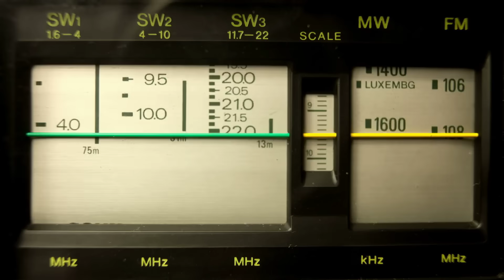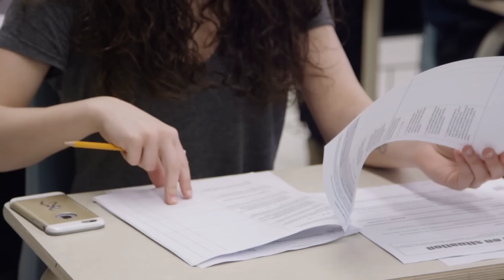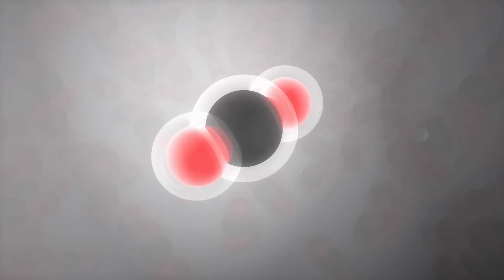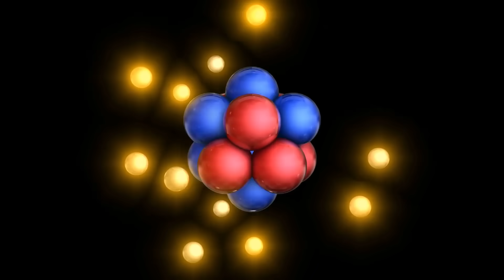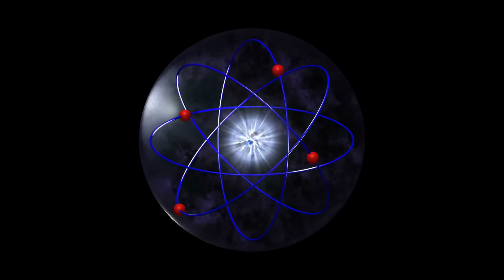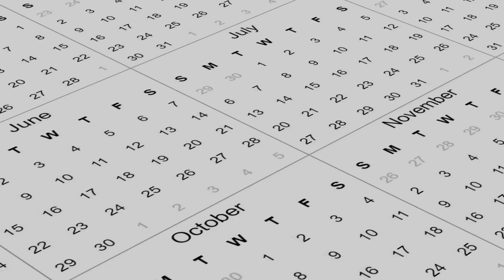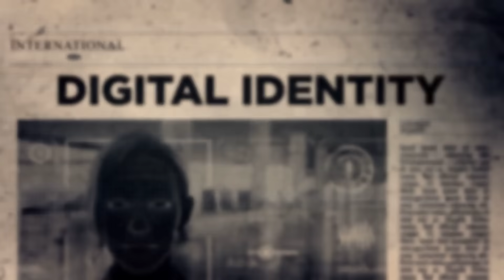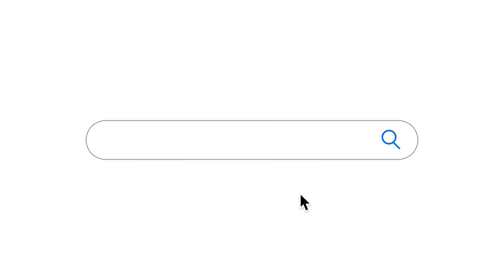Interstellar Comet 3i/ATLAS Update for December 17/18, 2025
What did scientists just discover about Three I Atlas that is rewriting everything we thought we knew about interstellar visitors? This ancient traveler from another star system has been frozen in the darkness of interstellar space for seven billion years, and the signals it is releasing are unlike anything we have ever seen from a comet. NASA and space agencies worldwide have turned their most powerful instruments toward this cosmic wanderer, and what they found is sending shockwaves through the scientific community.

In this video, we explore the latest groundbreaking discoveries about Three I Atlas, including the first ever X ray detection by Japan's JAXA space agency, revealing a faint emission glow stretching four hundred thousand kilometers from its nucleus. We dive into ALMA's detection of methanol and hydrogen cyanide, prebiotic chemicals that hint at how the building blocks of life spread throughout the galaxy. From Hubble's new images to JUICE spacecraft observations, every instrument that can observe this interstellar visitor is revealing new mysteries.

Discover why Three I Atlas is different from the other two interstellar objects ever detected, what its chemical profile tells us about the universe, and why this seven billion year journey through space matters for understanding our cosmic origins. Learn about the seventeen hour observation tracking this visitor through the constellation Virgo, the anomalous chemical ratios that baffle scientists, and what upcoming James Webb Space Telescope images might reveal.

This is your chance to witness history as an alien visitor from another star system passes through our solar system, carrying secrets from a time before Earth even existed. The chemistry of life might be universal, scattered throughout the galaxy by wanderers like Three I Atlas, waiting for the right conditions to assemble into something remarkable.